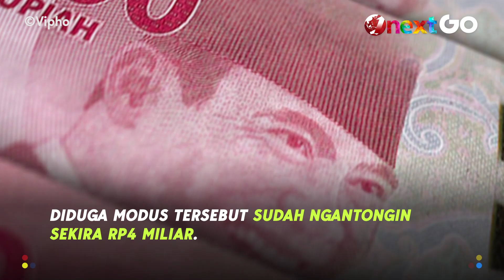Rektor Unila Meminta Maaf, Usai Jadi Tersangka Kasus Dugaan Suap | Onext GO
Onext Go - Rektor Universitas Lampung (unila), Prof Dr. Karomani terjerat kasus korupsi berupa suapan, yakni dengan modul jual beli bangku sampai 4 miliar dan dia pun meminta maaf atas kejadian tersebut saat diamankan oleh KPK. selengkapnya simak video berikut ini.